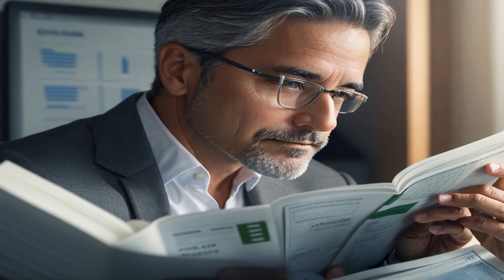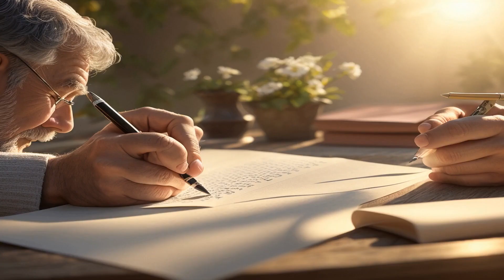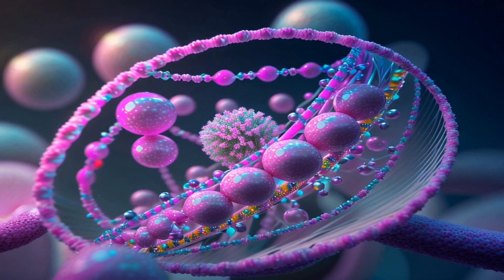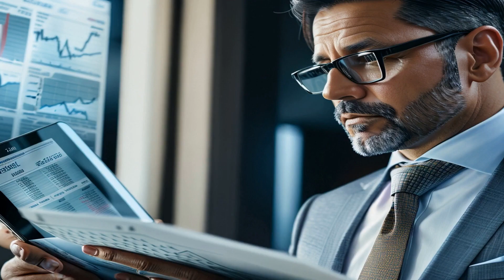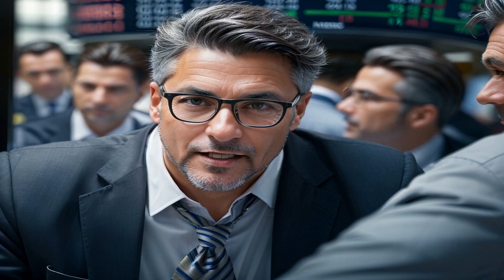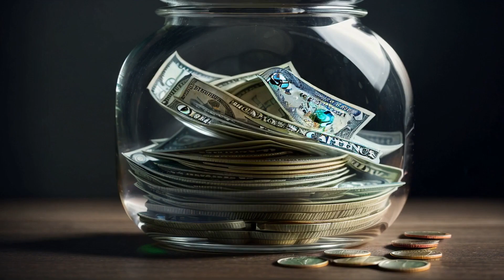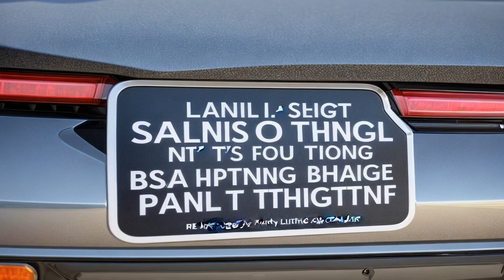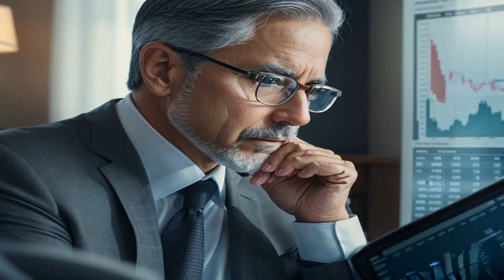Narrative Enchantment: Transform Presentations with Stories and Watch Your Success Soar